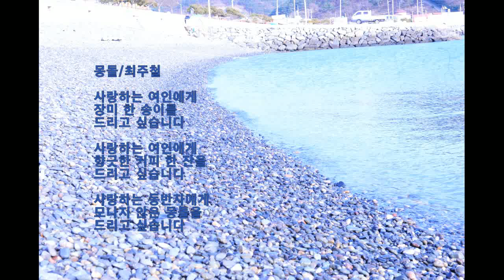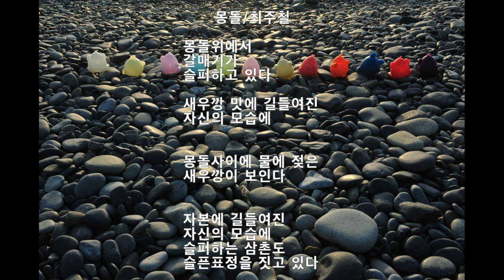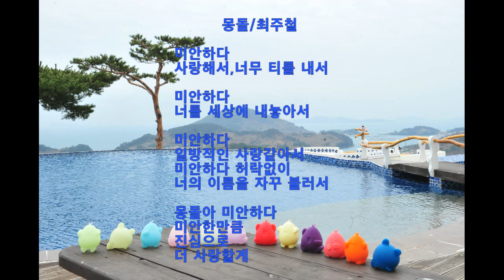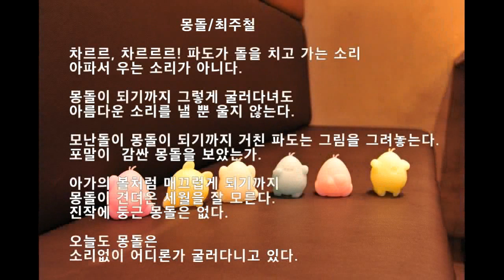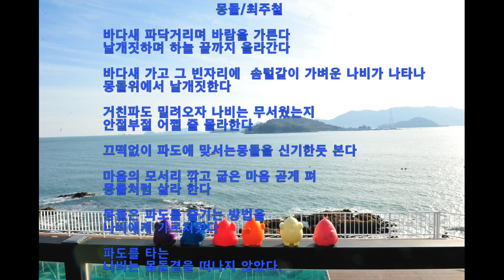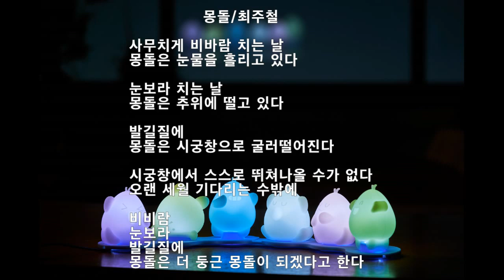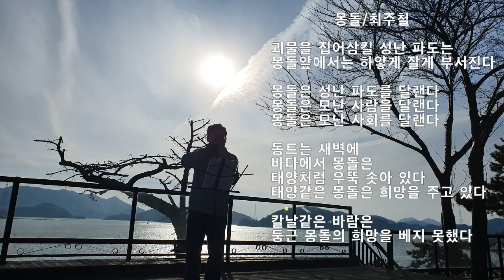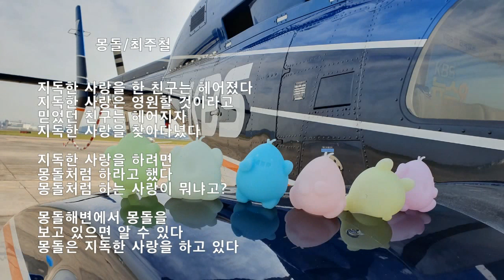2020 02 02 몽돌시,몽돌브라더스,몽돌캐릭터,몽돌인형,이미경멜로디아